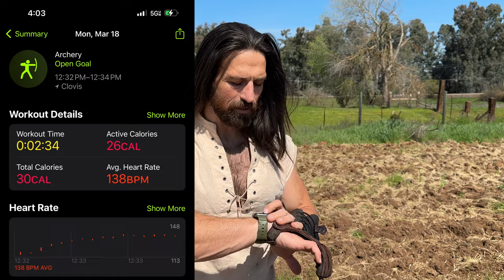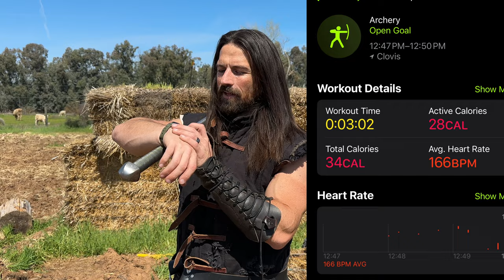Breaking down the debate of who has (and who needs), the most strength; in both fantasy and reality.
Breaking down the truth of the strength build. Is it truly reserved for the heavy melee characters in dnd, fantasy games and reality or is a plot! Let’s discuss and nerd out

For the arrow fund!!!